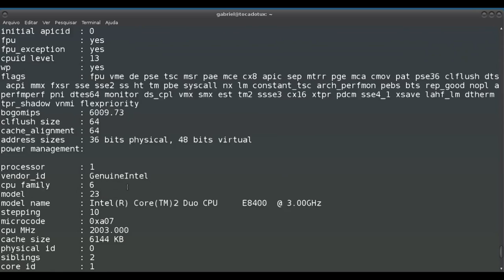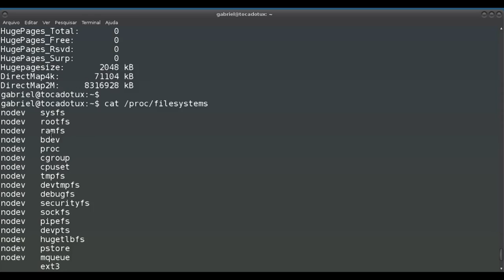Análise do NTFS (segunda parte)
Devido ao meu artigo sobre bechmark de filesystem, onde realizei os testes mencionados no vídeo Filesystem (vale a pena saber?), resolvi fazer este vídeo.